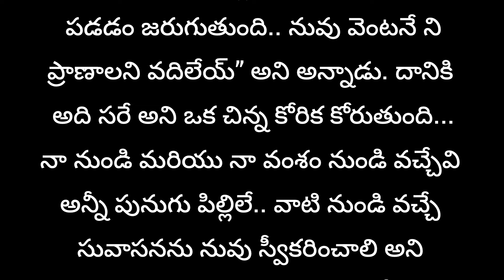ధర్మ సందేహాలు|అరుణాచలంలో ఏ రోజు ఎలాంటి ప్రదక్షిణ చేస్తేఏ ఫలితం వస్తుందో తెలుసా?శివుడి ప్రత్యేకత ఏమి?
అరుణాచలంలో ఏ రోజు ఎలాంటి
ప్రదక్షిణ చేస్తేఏ ఫలితం వస్తుందో తెలుసా?
శివుడి ప్రత్యేకత ఏమిటి ?

వివిధ శాస్త్రాలు, గ్రంథాలు, పండితులు పేర్కొన్న కొన్ని ఆధ్యాత్మిక అంశాలు, పరిష్కారాలను ఇక్కడ యథావిధిగా అందించాం.ఇక్కడ ఇచ్చిన సమాచారం నమ్మకం మీద ఆధారపడి ఉంటుంది.. దీనికి శాస్త్రీయ ఆధారాలు లేవు.